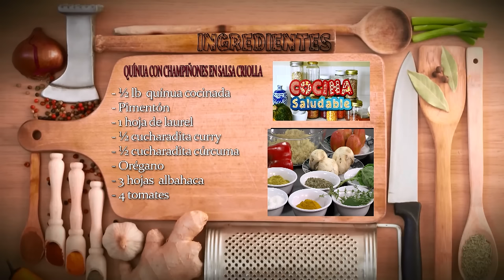Receta Saludable: Quinua con Champiñiones en Salsa Criolla - Hogar Tv por Juan Gonzalo Angel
La quinua1 o quínoa (del quechua kínua2 o kinuwa3 ), Chenopodium quinoa, es un pseudocereal perteneciente a la subfamilia Chenopodioideae de las amarantáceas. Se cultiva, principalmente, en la cordillera de los Andes. Los principales países productores son Bolivia y Perú.4 En 2014, según la FAO, Perú produjo 95.000 toneladas y exportó 25.230; mientras que Bolivia produjo 84.000 toneladas y exportó 23.461. No obstante, los bolivianos obtuvieron un mayor ingreso debido al mejor precio de su quinua orgánica.5

Panoja de quinua morada.

Chenopodium quinoa -red faro- - MHNT
La quínoa son granos secos que se puede consumir en diversos platos típicos: se puede hacer en sopas, en el arroz, en las coladas y también se puede hacer pastel de este producto.

Este producto se cultiva en los campos de la región sierra del Ecuador, la quínoa entra en tiempo de cosecha después de cuando se comienza a secar el producto, este tiempo es de 9 o 10 meses después de su siembra.